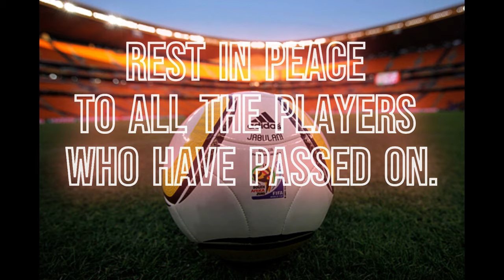South African Footballers who have Passed On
John "Shoes" Moshoeu, Cecil Snowabile Lolo, Oscar Ntwagae, Sizwe Motaung, Thembinkosi Mbamba, Isaac "Shakes" Kungwane, Mpho Gift Leremi, Jeffrey Ntuka, Bafo Biyela, Emmanuel Asanda " Scara" Ngobese.